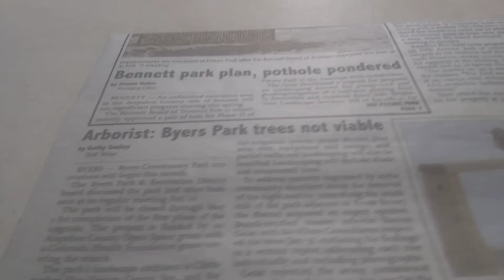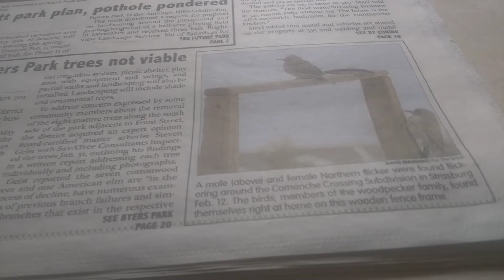It's all bad news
I listen to the news and it's all bad . With the election coming and the Corona Virus . Let's all go out and make good news .